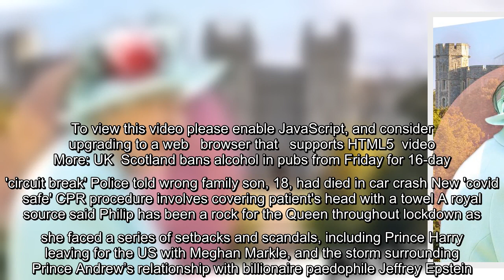✅ Queen leaves Philip after lockdown together to return to work in Windsor